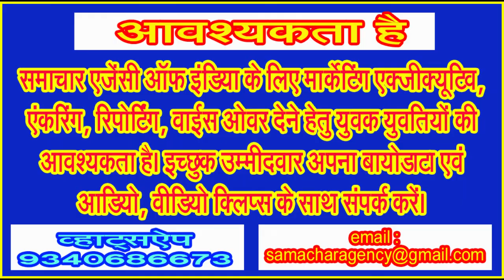बूंदाबांदी के साथ गर्मी रह सकती है दो दिन तक शबाब पर!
शनिवार एवं रविवार को तेज हवाएं, बूंदाबांदी होने की संभावनाओं के साथ तापमान भी अधिक रहने की संभावना है . .